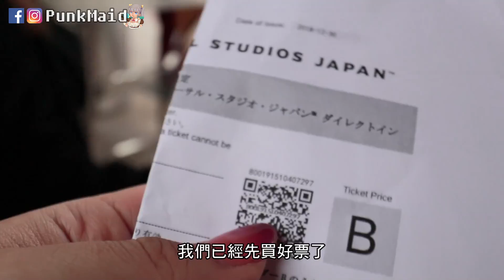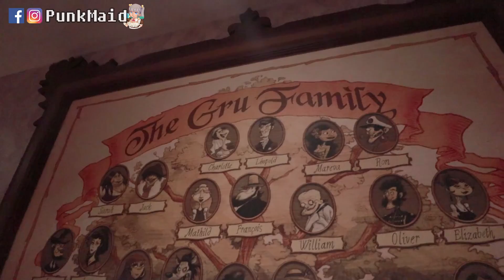每次到大阪環球影城都有不同體驗 | 一個3900元的奶油啤酒金屬杯 | 小龐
啊就流水帳Vlog啦
也沒什麼特別的內容